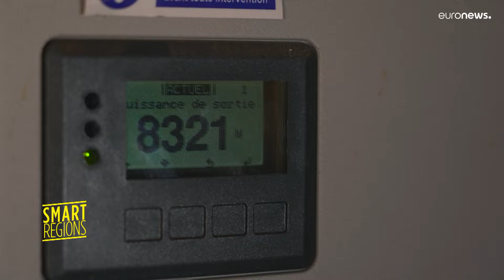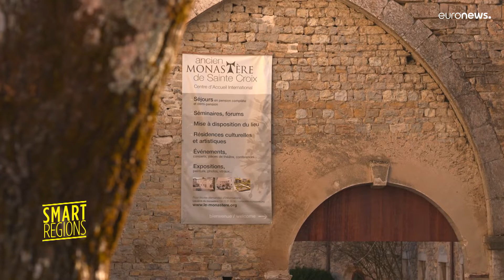Smart Regions:Le projet Alpgrids permet la production locale d'énergie durable dans la région alpine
Le projet européen, cofinancé par le programme Interreg Espace alpin, développe des micro-réseaux européens, qui permettent aux villages de la région alpine de produire de l'énergie localement. Pour les citoyens locaux, cela réduit la volatilité de la facturation et les protège mieux contre d'éventuelles coupures de courant. Le projet a créé le réseau AlpGrids qui développe et reproduit des réseaux intelligents dans cinq pays européens (DE, AT, FR, IT, SI). Regardez le dernier épisode de Smart Regions qui montre comment un projet européen assure l'approvisionnement en énergie dans la région alpine !